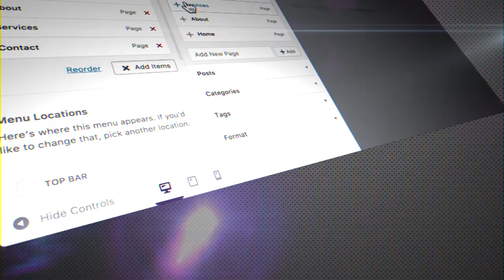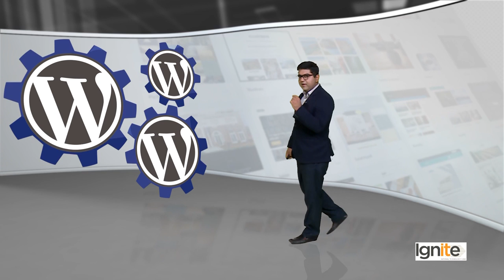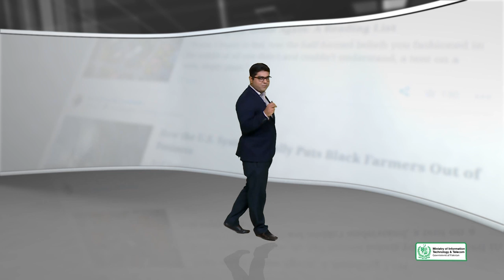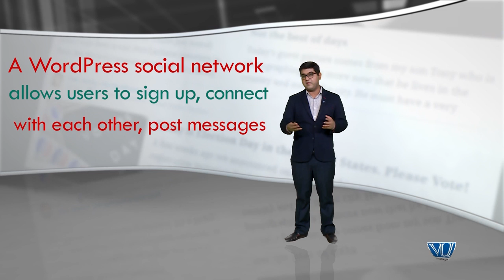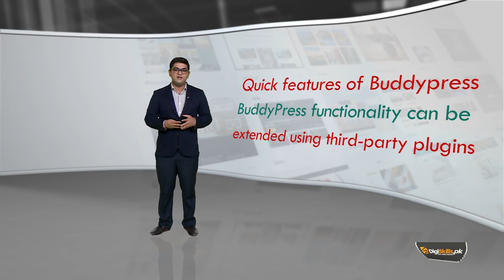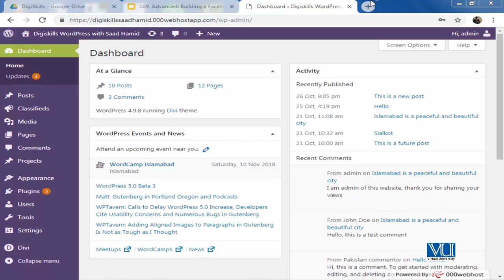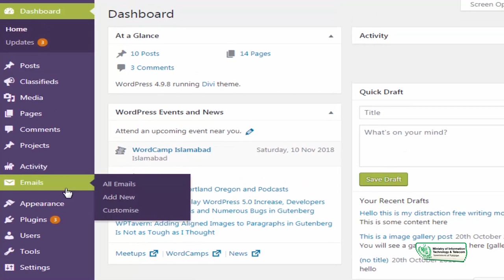Topic 109 WordPress in Urdu Hindi by DigiSkills Advanced Building a Facebook like social network o